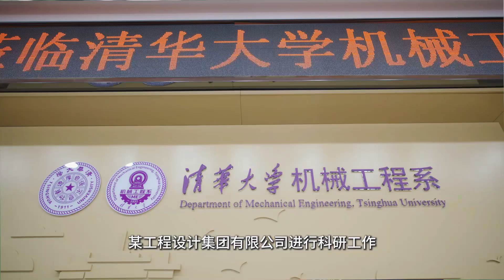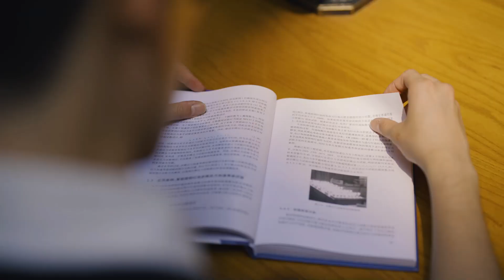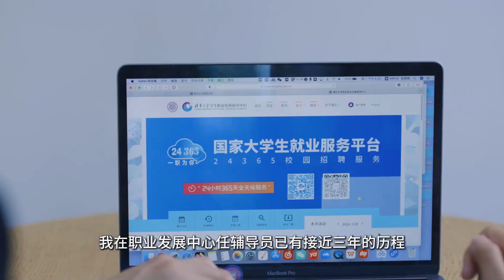清华大学-【2024毕业故事】服务1000+人求职后，他毕业后去哪儿。唐加文